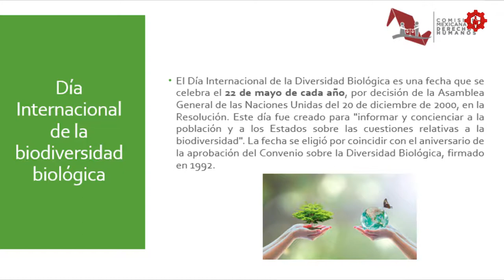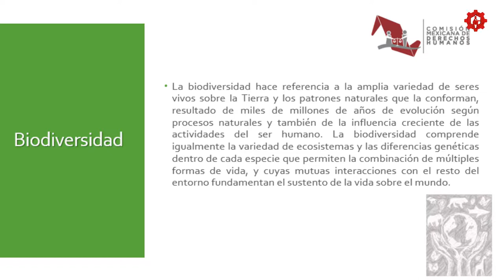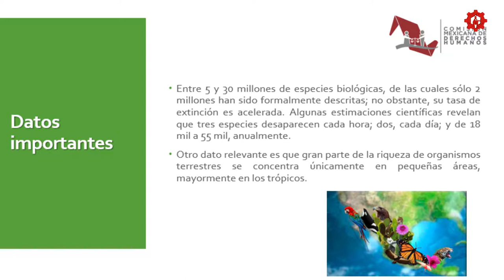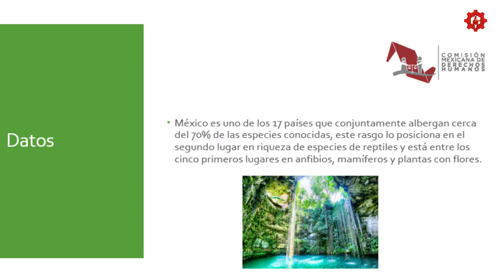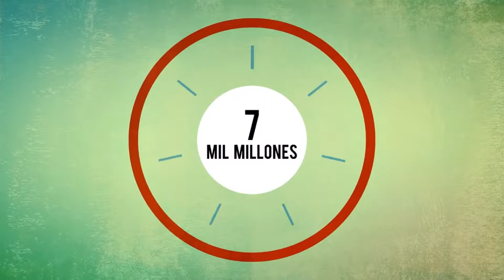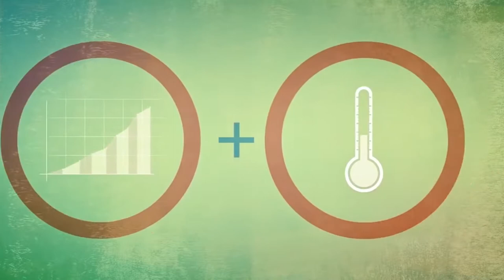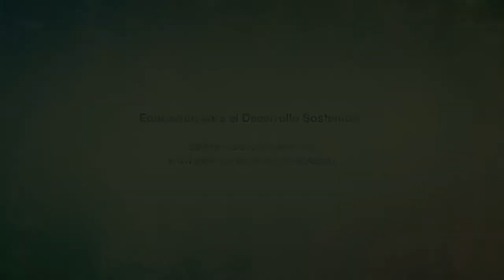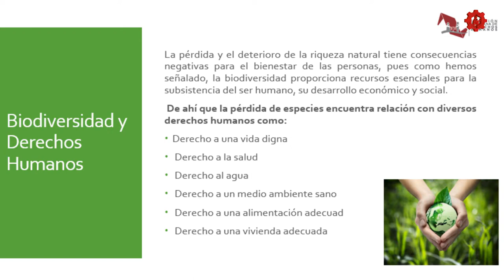Conoce tus Derechos/Día Internacional de la Diversidad Biológica/20190610-CE1819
Conoce tus Derechos. Día Internacional de la Diversidad Biológica. Conduce: Rogelio Pérez y Natalia Sthephens. Fecha de emisión: 10 de Junio 2019. Este y otros programas los puedes ver Producciones con fines educativos a cargo del Lic. Ernesto Gutiérrez Garcés - Director General de Educación Secundaria Técnica en la CDMX